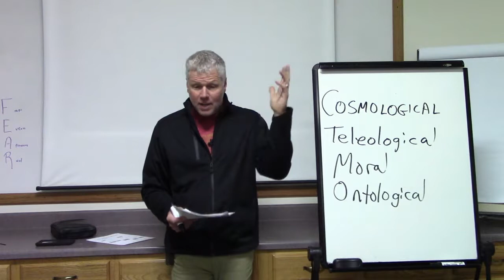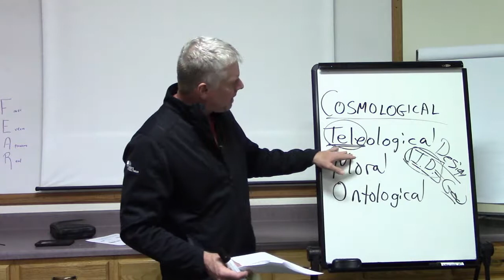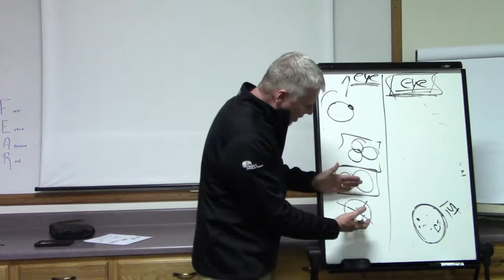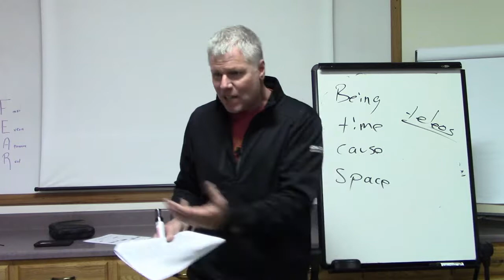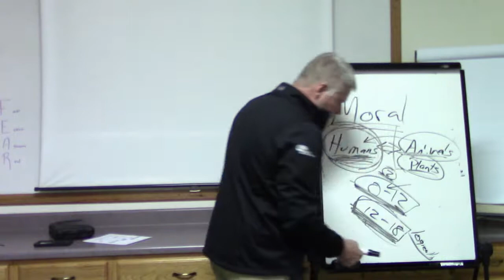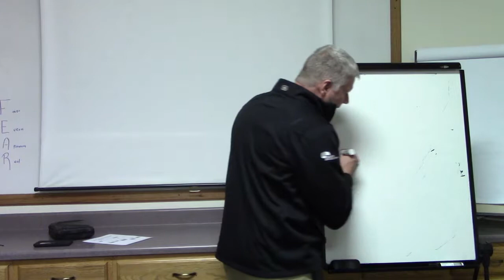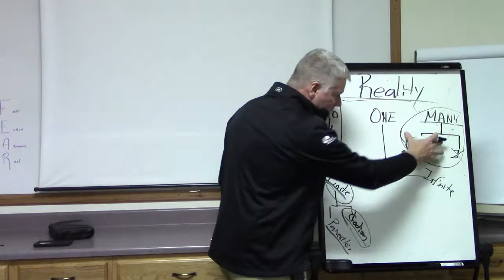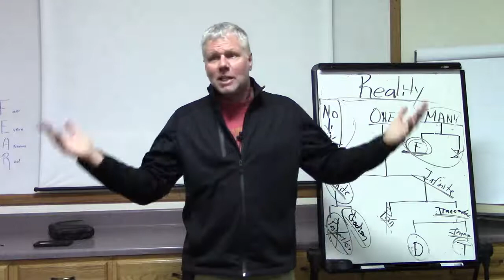Proofs of God and Worldviews of God